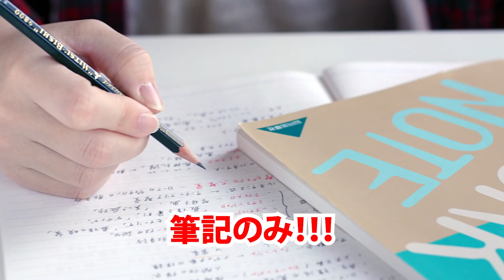【整備士向け】「女子高生でも整備士になれる？」【メカニックTV】